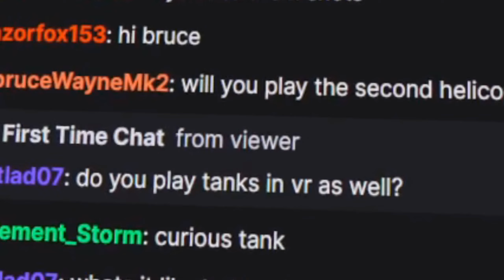Without A Pedal | AB 205 A-1 14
PC Specs and Rig
Motherboard MSI X299 Gaming Carbon Pro
CPU i7-7820X
GPU Nvidia Geforce GTX 1080
RAM 48GB
HMD Oculus Rift S
HOTAS Thrustmaster X
Pedals Logitech Pros